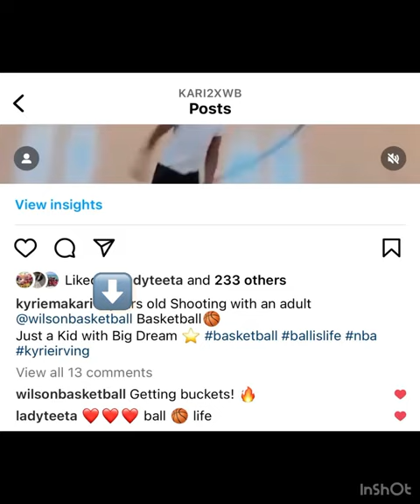Wilson Basketball 🏀Comments on Post👀 Kyrie (5 son) Does Drills with Kari (Dad) Must See 👀 🤔🏀💚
Wilson Basketball likes Kyries Instagram post and he workout with Kari his Dad💚🏀